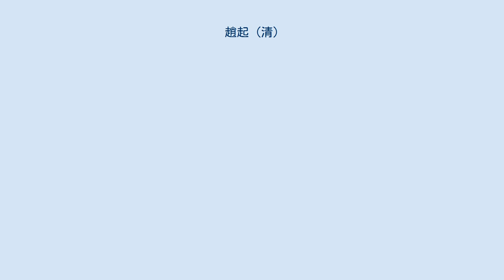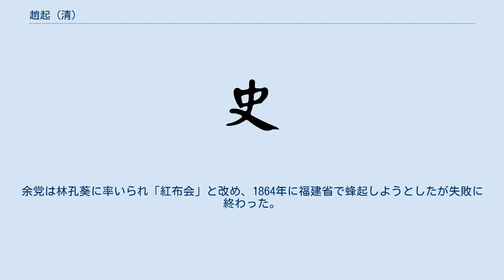趙起 (清)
趙 起（ちょう き、Zhao Qi、? - 1863年）は、清末の金銭会の乱の指導者。
趙啓とも書く。
 浙江省平陽出身。
趙起がリーダーであった金銭会は天地会系の秘密結社で、入会者に「金銭義記」と鋳造された銅銭を与えたことからその名がついた。
金銭会は1850年代初めごろから浙江省平陽・瑞安・永嘉・青田・泰順、福建省福鼎に広がり、多くの農民・手工業者、さらには生員の潘英・抜貢の蔡華のような知識人も加入した。
 1861年8月、平陽で蜂起し地元の地主が結成した団練の「白布会」を破り、平陽県城を占領した。
10月には温州に進軍して府城を占領したが、清軍の反撃ですぐに撤退した。
その後瑞安県城を包囲したが、頑強な抵抗にあって下せなかった。
11月に謝公達の部隊を福建省に派遣し、謝公達の部隊は福鼎を占領し、多くの武器を獲得した。
この頃、浙江省南部に太平天国軍が侵攻してきたため、趙起は連携を模索した。
しかし1862年2月、閩浙総督慶瑞（キンルイ）の派遣した清軍と白布会によって拠点を次々と失い、蜂起は失敗に終わった。
 趙起は余党を率いて太平天国軍に合流して、浙江省南部を転戦したが、太平天国軍が浙江省南部から撤退すると、留まって反清活動を継続した。
しかし翌年7月、裏切りによって殺害された。
余党は林孔葵に率いられ「紅布会」と改め、1864年に福建省で蜂起しようとしたが失敗に終わった。